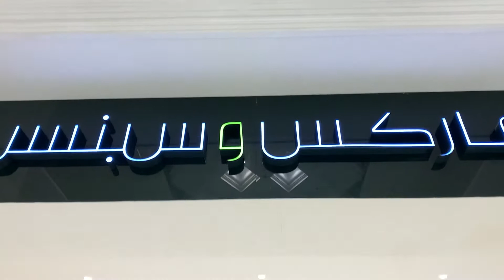Qatar | Villaggio mall in Doha | Venetian style shopping mall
Villaggio mall is one of the unique venetian style shopping mall in Qatar. It's located in the Aspire Zone. There are Luxury boutiques, Gondolania theme park, IMAX cinema and ice skating area.
It’s easy to access go there by Doha Metro ( Gold line Al Aziziyah station ), near by Torch hotel and Khalifa International stadium.

Piazza San Marco by  Piazza Italia
Scherzetto by  Piazza Italia

I hope it’ll be useful for traveling and sightseeing in Qatar.